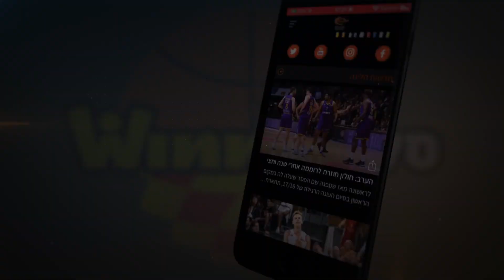טופ 10 עונתי 21/22: קליעות ממרחק גדול